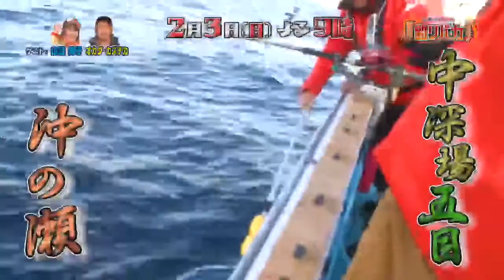2月3日（日）夜９時【照英・児島玲子の最強！釣りバカ対決!!】#51 相模湾の南・沖の瀬で中深場キンメ五目！ ゲスト：山田邦子、オカダ・カズチカ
芸能界きっての釣りバカ・照英とプロアングラー・児島玲子が、腕に覚えのある釣り好きゲストとチームを組んで大激突！釣りバカたちが日本各地で旬を釣る！負けチームは、釣果を料理。勝利チームが美味しく魚を食べ尽くすのも見どころ。
新日本プロレスから大人気レスラー・オカダカズチカが参戦！迎え撃つのは釣りもプロレスもこよなく愛する山田邦子。今回の対決は金目鯛を本命に五目でポイント勝負。こうポイントのキンメを釣り上げ、勝利するのはどっち？